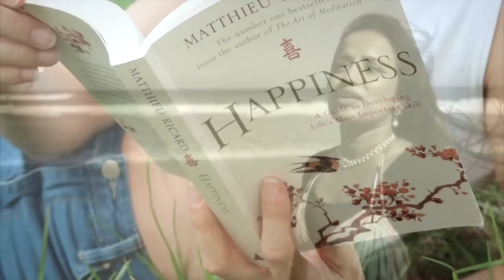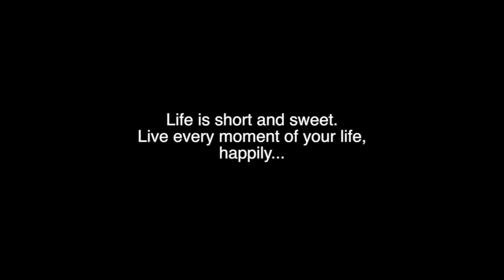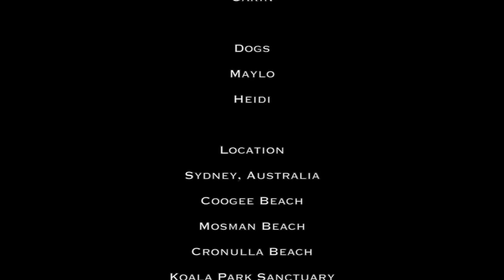Zindagi (Single) - Official Music Video - Radhika Rao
ZINDAGI- A NOSTALGIC CLASSIC By RADHIKA RAO

I dedicate this song to the hearts and minds of every one world wide. I believe Life is full of different shades and every shade has a deeper meaning that actually makes you grow in spirit and understanding of our lives. This soulful Classic with a Nostalgic feel, focuses on these beautiful feelings of life with pure colour of music which is what Zindagi is all about. It will touch your heart and keep you mesmerised through out the song bringing you Inspiration and hope. You will find yourself immersed in the song allowing Zindagi to embrace you in its purest form.

I heart-fully thank Music Director Nirmal B. Pawaar for his amazing composition, great melody penned by Mumtaz Nikhat and arranged by Sanjay Wandrekar.

I trust you will love ZindagibyRadhikaRao and every bit of your support and blessings is highly appreciated. I am looking forward to creating more and more enchanting Nostalgic Melodies for every heart to cherish for years to come.

Zindagi is yours, around you and in You.

Music Director - Nirmal B. Pawaar
Arranged & Programmed by  - Sanjay Wandrekar
Lyricist - Mumtaz Nikhat

Music Recorded & Mixed at Pancham Studio Bombay Versova (India)
Recorded & Mixed by Darpan Agarwal

Radhika Rao Vocals Recorded at Ice Information +Cultural Exchange ( Sydney)
Recorded by Michael K. Chin

Video Credit:-
Video Directed & Edited by Michael K. Chin (Sydney)

Download this song for free on our website (link to website above)

LYRICS OF ZINDAGI & SUBTITLE

Zindagi Aye Zindagi  - 2
Life Oh Life

Tujh Se Behtar to Koi Nahi Hai
There is no body as beautiful as you

Iski Koi Zanjeer Nahi
Life has no boundaries and not limited

Chalti Rehti Hai Rukti Nahi
It keeps moving and never stops

Saath Iske Chale Hum Agar
And If we keep walking along with it

To Hoga Suhana Safar
Then the journey becomes most beautiful

Hoslon Ko Jawan Jo Rakhen
The one who keeps his courage/spirits alive and young

MushKilon Se Jo na Daren
The one who does not fear challenges

Jiski Manzil Pe Ho Har Nazar
And the one constantly focused on his path

Woh To Jee Leta Hai Zindagi
Is the one who lives life cheerfully

 Mumtaz Nikhat

'Smile with Music & Feel it at Heart.

Producer © Radhika Rao Music Home Production